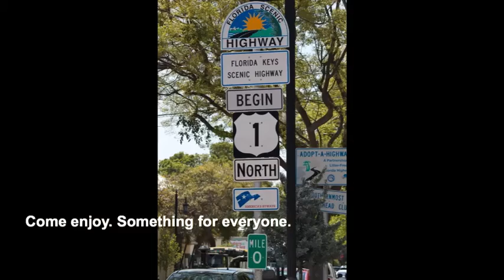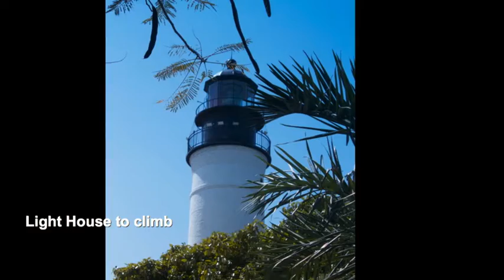Things to do in Key West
Fun in Key West. Video tour of the many activities of Key West